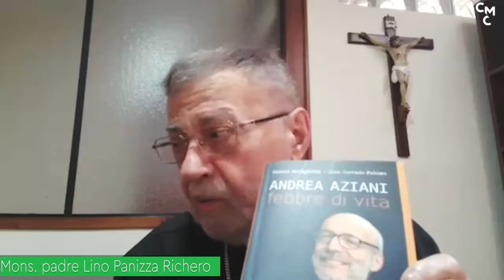youtube video #-8NoQKK9y-g